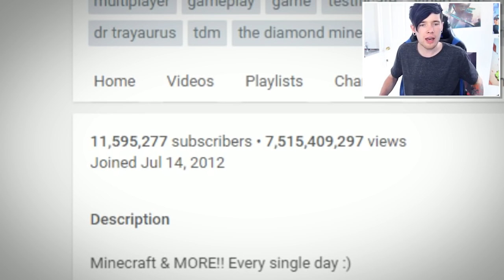ᴴᴰ The Diamond Minecart TDM - Reading Your Comments #5 - DOING MY OWN MAKEUP!!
The Diamond Minecart TDM - Reading Your Comments #5 - DOING MY OWN MAKEUP!!
The Diamond Minecart is a YouTube channel operated by Daniel Middleton, a British YouTube personality. His channel mainly focuses on the popular game, Minecraft, but he also plays other games, such as The Sims 4.
Minecraft & MORE!! Every single day:
► Minecraft Mod Showcases
► Minecraft Minigames
► Minecraft Challenges
► Dr Trayaurus
► Free Online Games
► Custom Minecraft Modded Survival